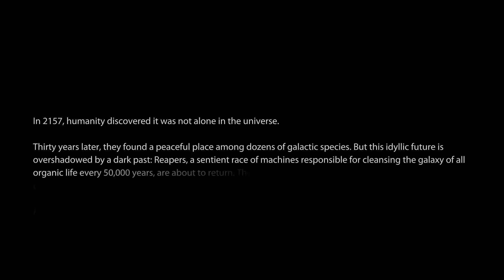Mass Effect 3 Playlog #01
Xbox Game Passでプレイ。第1回目。2をプレイしてからかなり経ったが、久しぶりにシェパードにあった。RPGプレイは興味ないので、アクションゲームとして遊んでいく。